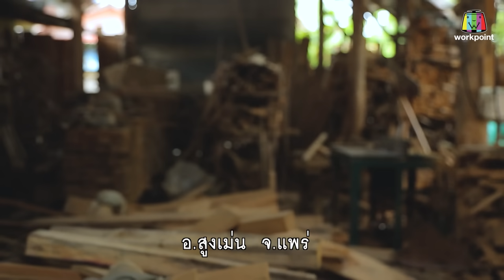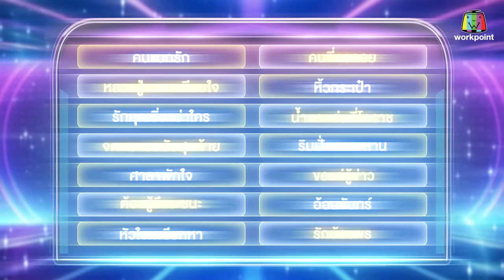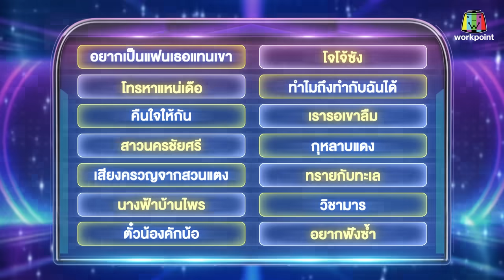ไมค์หมดหนี้ เสี่ยงโชค | พลอย พลอยสวย | 20 มี.ค. 67 FULL EP